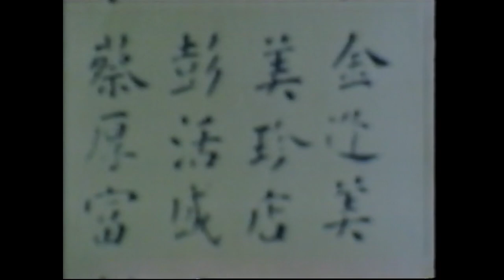Gregg Cave - Am I A Dreamer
Released in 1982 by RCA Records Australia. Film clip directed by Chris Langman and featuring Deborah Thomas.